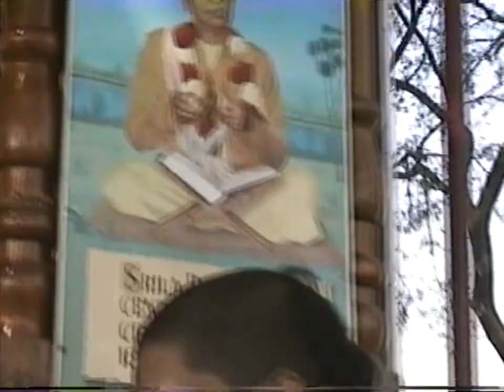1996 Mayapur centennial year reception of Padayatra to the holy dhama.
1996 Mayapur centennial year reception of All-India Padayatra to the holy dhama. This arrival completes the fourth trip around India. This round completes 50,000 kilometers. The fifth round finished on April 12, 2011.  DVD - J. Cameraman - Pandava dasa. (Part 2 of 2) JPS Archives -The Official Archives of His Holiness Jayapataka Swami